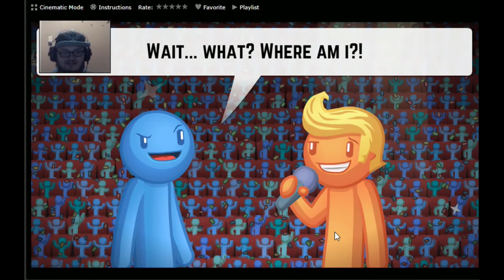Give up 2 - I never want to play this game again -Explicit language-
Give up 2 is a strategy based platformer. Where a little blue guy attempts to avoid traps and HIDDEN WALLS. This is one of the most frustrating games I have ever played. I flipped every table in my house after this recording.